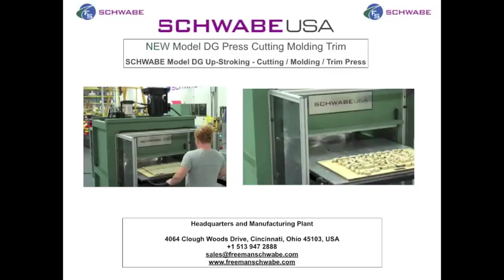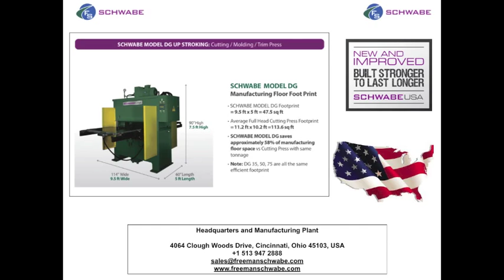Video Archives DG HD 75 Hydraulic Up-Stroking Cutting Press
SCHWABE Model DG is available in 35 tons, 50 tons, and 75 tons. NEW SCHWABE Model DG is ideally suited to cut vacuum formed plastics, blister / skin packaging, rubber and other sheeted products.

SCHWABE DG cuts sheet goods efficiently and can be simply adapted with various feed systems to handle roll good materials.

Model DG box frame construction provides minimum deflection includes a quick set stroke adjustment and easy to operate sliding table(s).

Model DG is engineered to operate economically, with a minimum of maintenance.   Made in U.S.A.

Tonnage: 35 tons, 50 tons, 75 tons

In Plant FootPrint (Dimensions): 114"L x 60"W x 90"H

UPSTROKE Cutting Press SCHWABE Model DG
reduces risk of contamination (choice of food and medical industry)
ideal for inverted cutting and hand placed tooling
suitable for vacuum formed plastics, blister packs, rubber (and other sheeted products)

MANUALLY OPERATED SLIDING TABLE FEED SYSTEM: with easy in and out movement (sliding table permits unobstructed loading and unloading)
REDUCED PRESSURE DIE SETTING
QUICK SET STROKE ADJUSTMENT
POWERFUL HYDRAULIC SYSTEM
FAST AND EASY OPERATE
VIRTUALLY SHOCK & VIBRATION FREE
ACCURATE CUTTING
STURDY BOX FRAME CONSTRUCTION
CAN BE OPERATED WITH DIE EDGE UP OR DOWN
MINIMUM MAINTENANCE REQUIRED

Technical Specifications of SCHWABE Model DG

Models (by tonnage) : DG-35, DG-50, DG-75
Stroke /Daylight: 6" adjustable, 7" from head to bed (without cutting surface)
Speed (closing): 40"/sec, 30"/sec, 22"/sec,
Motor size / Voltage: 10hp (230 or 460 volts, 3 phase)
Head and Table Size 38"W X 38"D